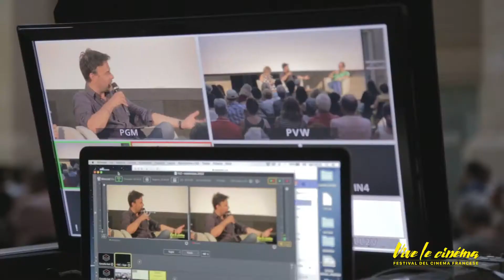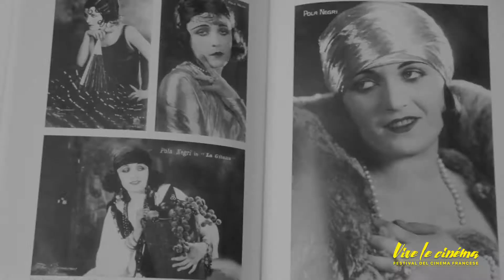Vive le cinéma - Lecce 14 luglio 2018